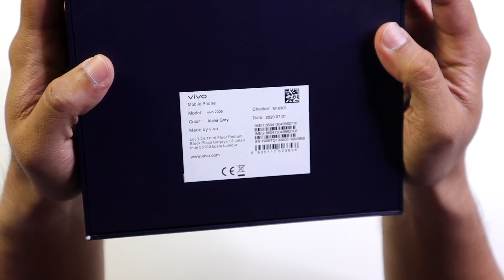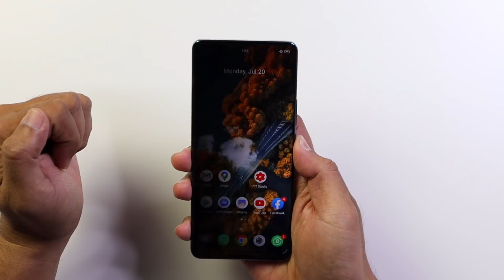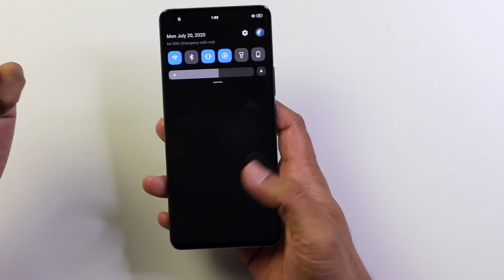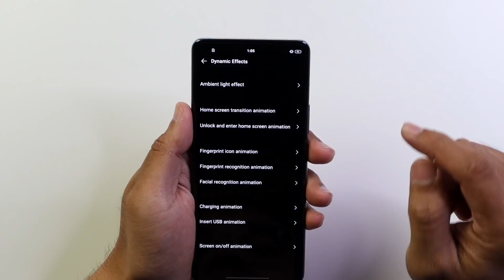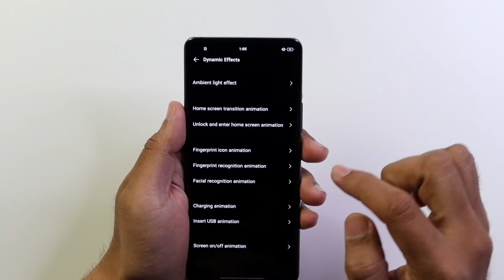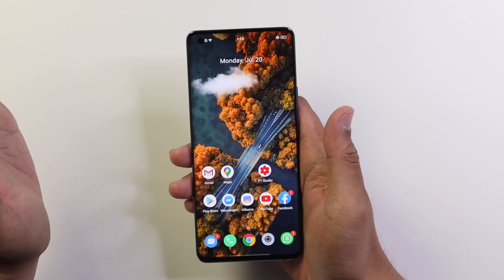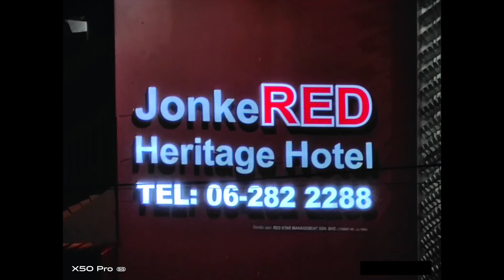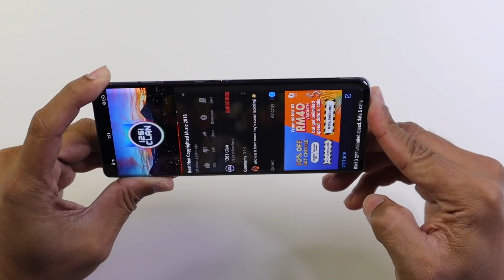GIMBAL OIS PERTAMA DUNIA, STABIL GILA - VIVO X50 PRO 5G [UNBOXING & HANDS ON]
Kalau nak cari VIVO X50 PRO 5G ni boleh klik link di bawah :

jom

Thanks semua